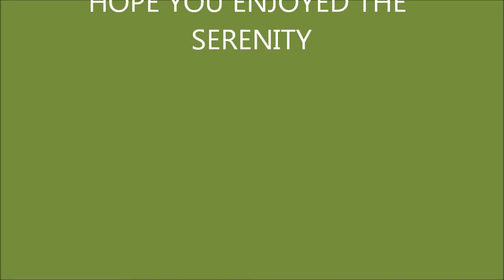RIVERSIDE WITH THE LLAMAS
LLAMAS IN RIVER